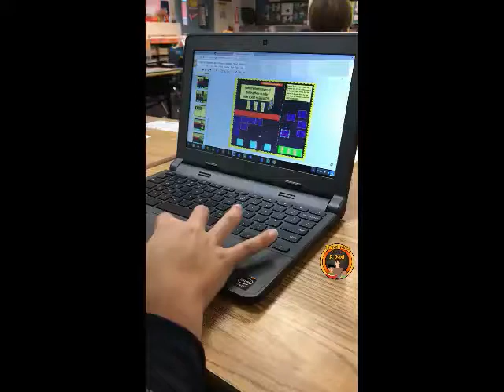Ordering Fractions on Google Slides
Watch a student order fractions on Google Slides using virtual fraction strip manipulatives.  You can see the entire resource at my store on Teachers Pay Teachers.